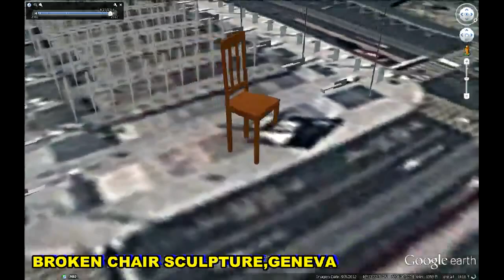HISTORICAL PLACES OF SWITZERLAND IN GOOGLE EARTH PART ONE ( 1/4 )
1. CASTLE PRANGINS,VAUD 46°23'38.91"N  6°15'6.50"E
2. GEBAUDE,ZURICH 47°24'5.65"N 8°29'49.31"E
3. CHURCH,BASEL 47°33'41.78"N 7°35'39.47"E
4. STEIN CASTLE,BADEN 47°28'23.64"N  8°18'20.17"E
5. PALACE OF RUMINE,LAUSANNE 46°31'25.10"N  6°38'1.64"E
6. KIRCHE ENGE,ZURICH 47°21'45.36"N 8°31'46.81"E
7. ANCIENT LORRAINE BRIDGE,BERN 46°57'9.97"N 7°26'35.45"E
8. GROSSMUENSTER,ZURICH 47°22'12.47"N  8°32'38.31"E
9. ANTONIUSKIRCHE,BASEL 47°33'50.07"N  7°34'22.61"E
10. MUSEUM,ZURICH 47°21'27.59"N  8°31'51.43"E
11. BROKEN CHAIR SCULPTURE,GENEVA 46°13'22.18"N  6° 8'19.82"E
12. SCHLOSS IN RAPPERSWIL-JONA,SCHWEIZ 47°13'38.92"N  8°48'59.36"E
13. LAUSANNE CATHEDRAL,LAUSANNE 46°31'21.45"N 6°38'7.31"E
14. LIEBFRAUENKIRCHE,ZURICH 47°22'46.73"N  8°32'41.96"E
15. PALACE OF JUSTICE,LAUSANNE 46°31'13.87"N  6°37'36.83"E
16. FRAUMUNSTER ABBEY,ZURICH 47°22'10.95"N  8°32'28.41"E
17. ST.PIERRE CATHEDRAL,GENEVA 46°12'4.08"N  6° 8'54.50"E
18. TOWN HALL,BASEL 47°33'29.53"N  7°35'17.35"E
19. BÂTIMENT SITUÉ,CRANS-PRÈS-CÉLIGNY 46°21'56.63"N  6°13'28.69"E
20. GEBAUDE,BASEL 47°33'16.07"N 7°35'25.36"E
21. CLOCK TOWER,BADEN 47°28'23.53"N  8°18'28.65"E
22. PREDIGERKIRCHE,BASEL 47°33'41.39"N  7°35'7.24"E
23. CASTLE TOURBILLON,SION 46°14'11.34"N 7°22'0.41"E